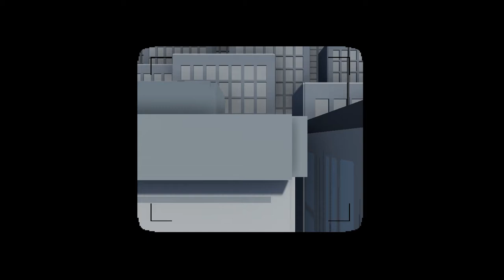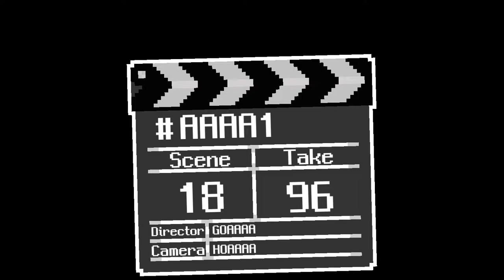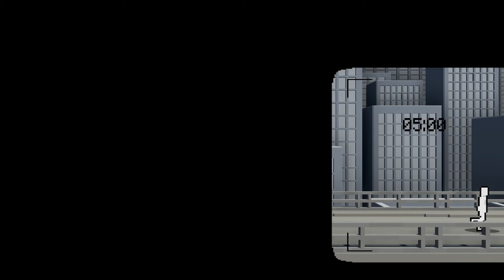[Ready Action] Play (Steam Free Game)